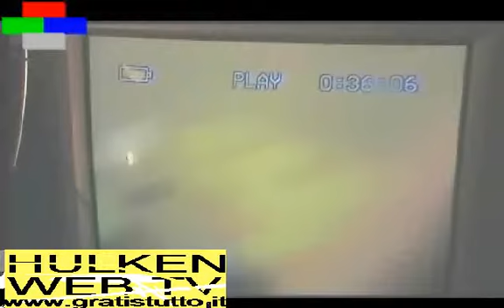Hulken (f. b.) in: ''LA ROCCA DEL BENE'' Music Video (nrg mix)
Hulken (f. b.) in: ''The Fortress Of Good'' / ''LA ROCCA DEL BENE'' Music Video (nrg mix)